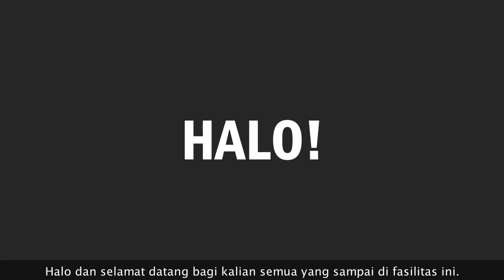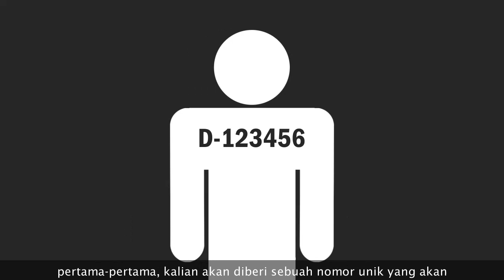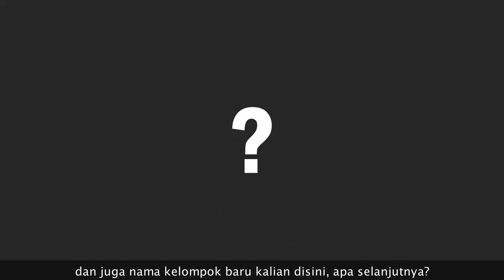Video Pelatihan D-Class SCP Foundation Indonesia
Penasaran apa yang harus dilakukan oleh D-Class yang ada di SCP Foundation ketika mereka sampai di Site milik Foundation untuk bekerja? check it out!

Animated by: lemme

This video is heavily inspired by TheVolgun's "Class-D Training Video Tape" you can check the original video on:

== Perhatian! ==